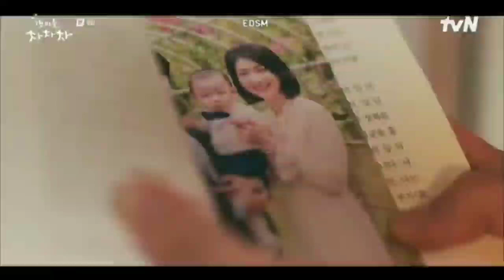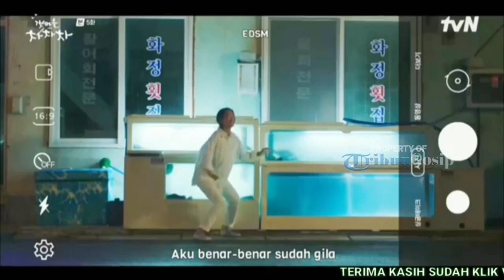Muncul Teori Kim Seon Ho Bakal Sad Ending di 'Hometown Cha-Cha-Cha' Picu Amarah Netizen